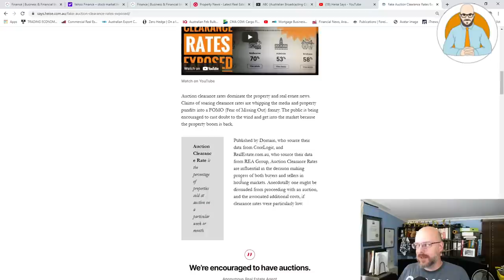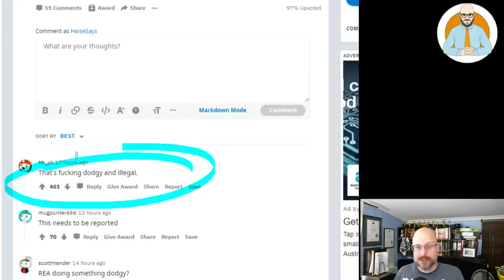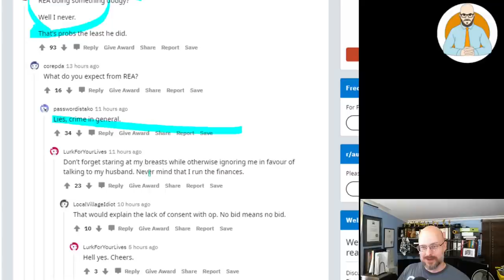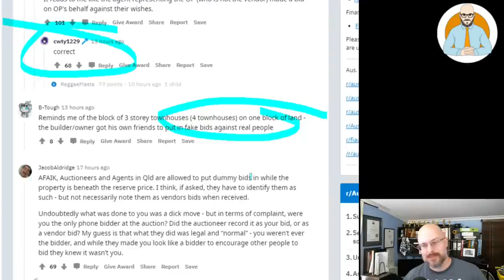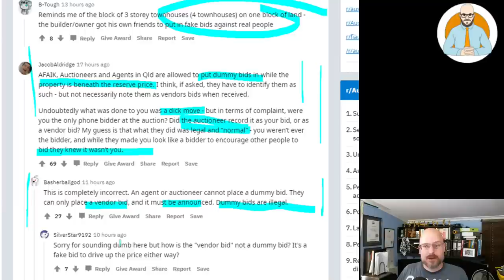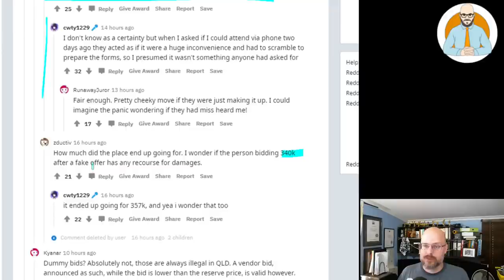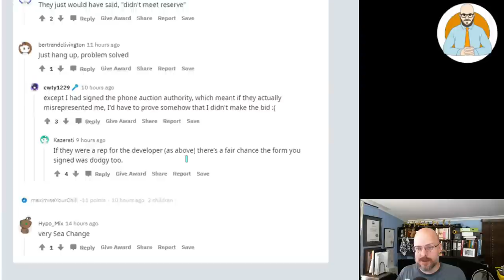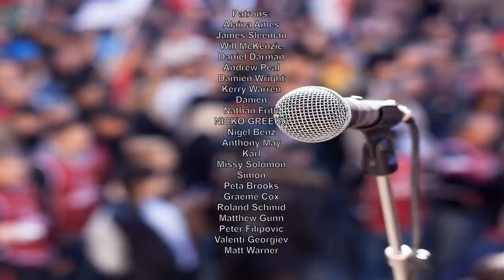Fake Bids At Housing Auctions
Why Buildings Stand Up
Why Buildings Fall Down Why Structures Fail
Great Streets
A Pattern Language

Heise Architecture
Our Architectural Practice.